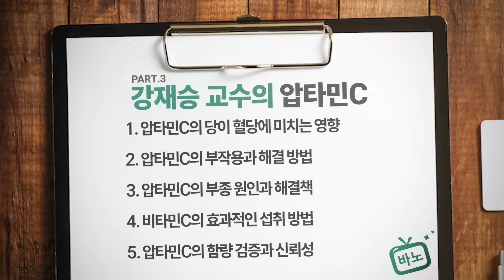[웰니스 클리닉] 강재승 교수 초대석 3편💥 압타민C 오해를 풀어주세요!!!!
안녕하세요~ 바노 웰니스TV입니다😀
오늘은 압타민C 성분에 대한 여러 질문을
압타민C 연구에 직접 참여하신, 그리고 이왕재 박사님의 수제자
서울대 의대 강재승 교수님을 모시고 여쭤봤습니다!

압타민C 성분 섭취 이후 몸이 붓는 증상부터
당이 포함된 이유,
그리고 압타민C 함량 변화에 대한 이야기까지
모~든 이야기 들려주신다고 하니까요!😁
지금 바로 영상으로 시청하세요!

0:03 압타민C의 당이 혈당에 미치는 영향
2:45 비타민C, 압타민C 부작용 '결석, 위장장애, 철분 과부하, 부종(부기/붓기)'
4:34 압타민C의 부종 원인과 해결책
9:58 비타민C의 효과적인, 효율적인 섭취 방법
10:56 압타민C 함량 테스트

▶건강과 생명 정기구독 문의